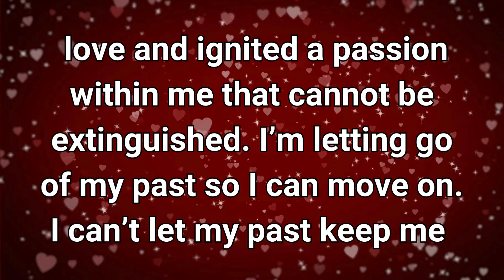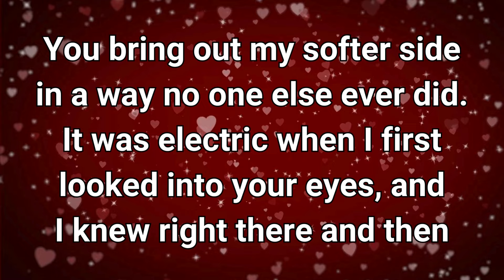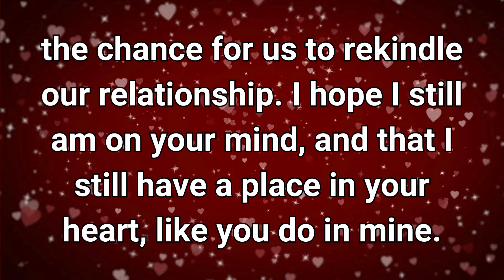CAN WE START ALL OVER AGAIN I MISS YOU AND I AM SO SORRY!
Channeled message from your person - Soulmate, Twin Flame, Divine Masculine to Divine Feminine Message today: ~ their honest thoughts, feelings and intentions!
Daily and weekly channeled tarot readings to gain insight into your person, soulmate twin flame, divine masculine.